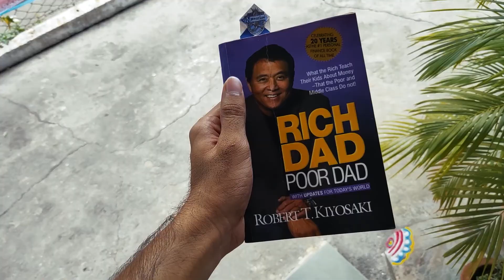How to overcome stress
6/30 vlog

Drop a comment if there are any suggestions about this video!
Take care of our planet 🌍 & smile :)
Peace ✌

🐾 Time Stamps :-